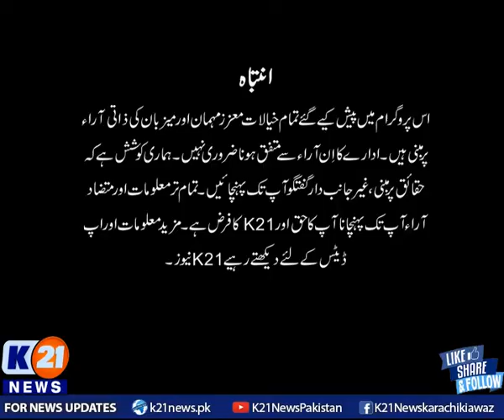K21 News | Karachi Today with Bilal Khan | 07-June-2021 | Part 01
• Bakhabar Karachi

• Street Time

• Chef k21

• Karachi Today

• Karachi Walay

• Karachi Mentary